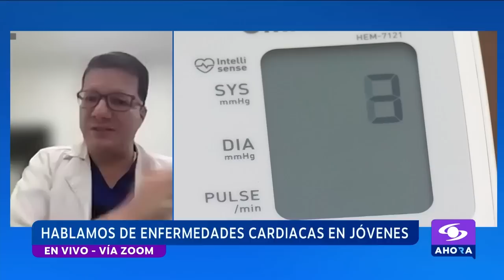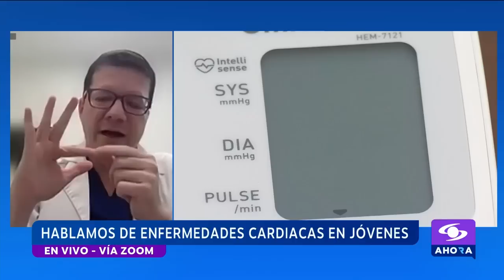Enfermedades cardíacas antes de los 30 años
A propósito del caso del cantante Julián Figueroa, que murió a causa de un infarto, en CaracolAhora hablamos con un cardiólogo sobre las recomendaciones para prevenir estas situaciones y cómo actuar en caso de sufrir un paro cardiaco.